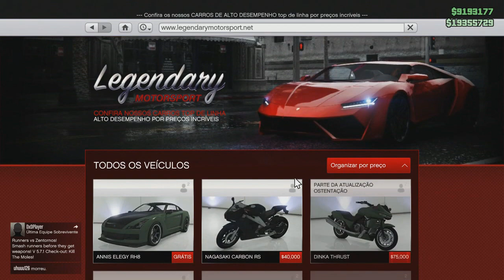Gta V Online - Glitch Milionário Revisado sem circulo Azul 65 Milhoes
PESSOAL NÃO ESTÁ MAIS FUNCIONANDO NA HORA DE JUNTAR AOS AMIGOS VC É EXPULSO PARA FORA DO ESCRITÓRIO